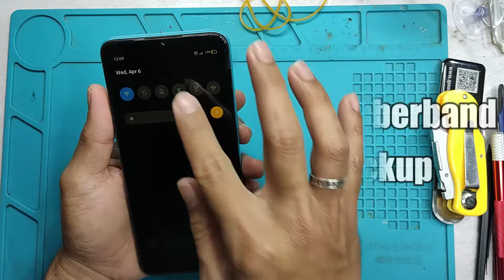HOW TO Replace REALME C3 and 6i LCD Display using only simple tools I bought from LAZADA!!!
HOW TO Replace REALME C3 and 6i LCD Display using only simple tools

A guide on replacing your realme 6i  and Realme c3 LCD using only a few simple tools. and tools included in your LCD purchase.